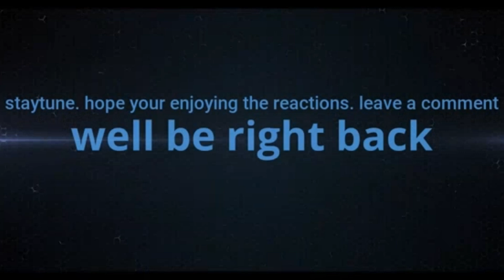Eminem Cold As Ice 'Remix' (Reaction Video)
EMINEM THE CAUCASIAN G.O.A.T AND TO THE INDUSTRYS BEST, STILL AT GOAT STATUS, HE STARTED A WHOLE ARMY OF NEW AND UP COMING EMCEES, WITH DIFFRENT TALENT AND ATTRIBUTES, TO ALSO ADD TO THE HIPHOP CULTURE A CULTURE WHERE EVERYBODY INVITED THEIRSELVES, LETS KEEP HIPHOP ALIVE REGARDLESS TO WHO CREATED IT